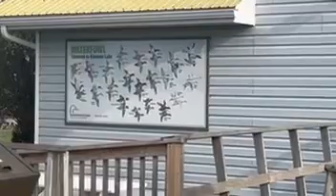Travel updates and at “the bird capital “